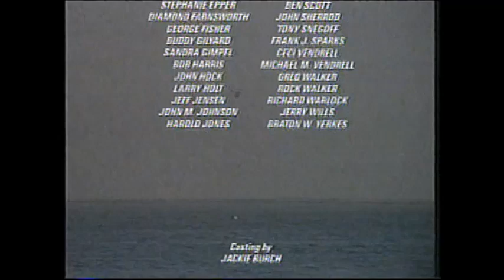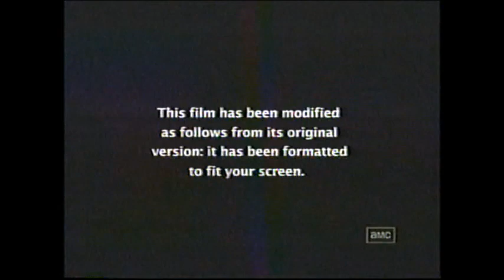Commando (1985) End Credits (AMC 2009)